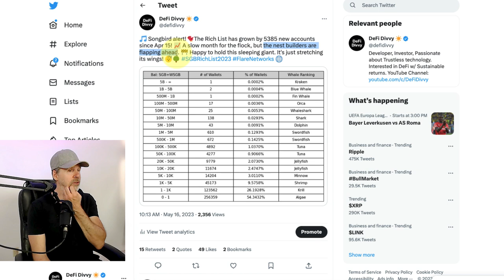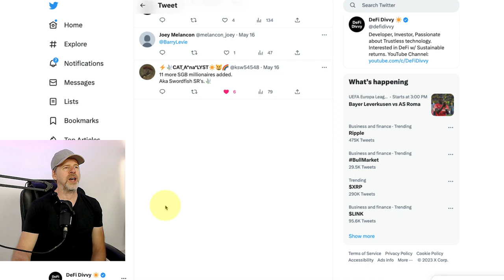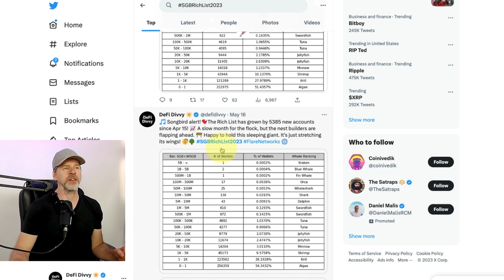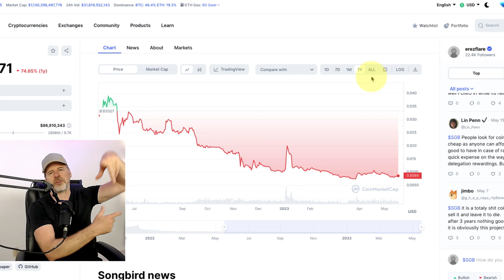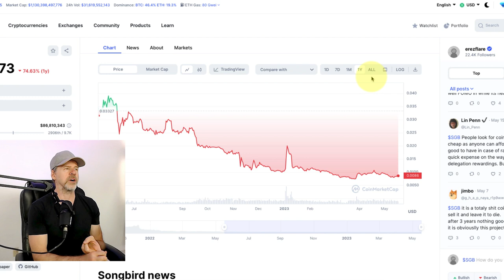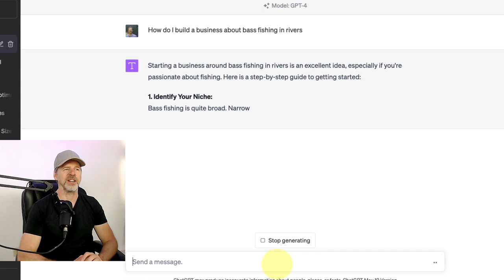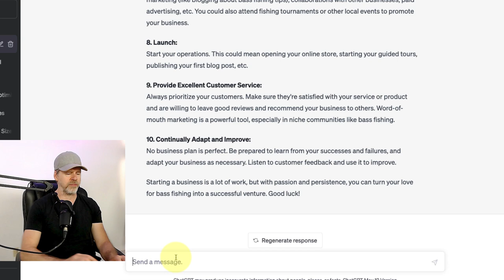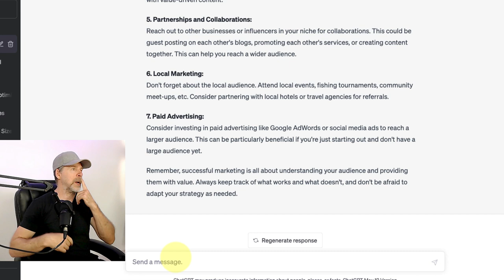Update Alert: Songbird Rich List and Your Flat Market Survival Guide!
In today's video, we dive into the most awaited "Songbird Rich List Update." We're breaking down , changes from the previous month.

The economic climate is ever-evolving, and we understand how tough it can be to navigate the often perplexing waters of a flat market. That's why, in the second part of our video, we bring you a Flat Market Survival Guide, basically a combination of mindsets and actions you can take that will help you hold your crypto with confidence. It will also help put you back in the driver's seat to help you see other ways you can get the type of returns you're looking for, regardless of the state of crypto.

Remember, knowledge is power. So, whether it's the Songbird Rich List Update or surviving a flat market, stay informed, stay resilient, and keep investing smartly.

About Me:

Hi there,